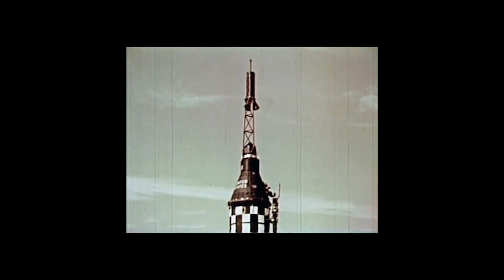Captain Winston Scott - An Astronaut's Journey - Documentary Short